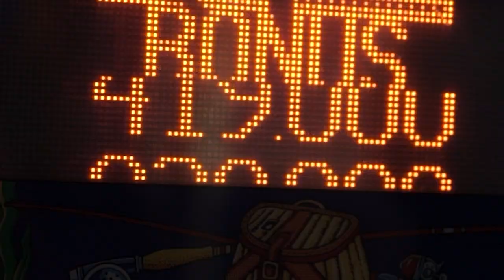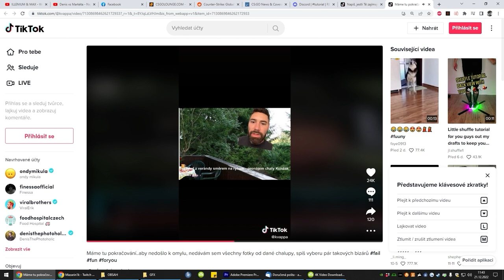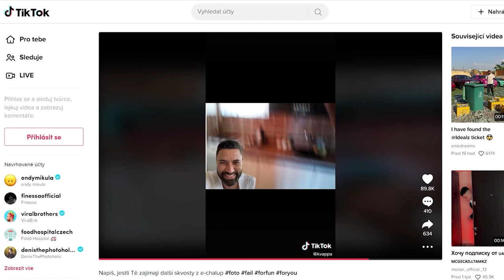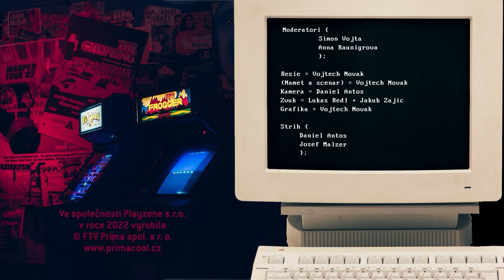RE-PLAY TUTORIAL - To nejlepší co se do pořadu nevešlo! Silvestrovský speciál!